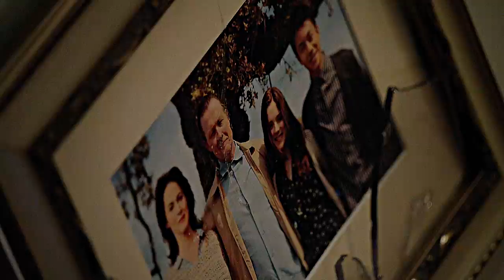Richie & Kate (+Scott) | I gave you everything.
♥ HD + headphones ♥

''You're weak, you're both so weak.''

I don't really know where I was going with this, but I just had to make it. Hope you like it :)

Song: at the end.